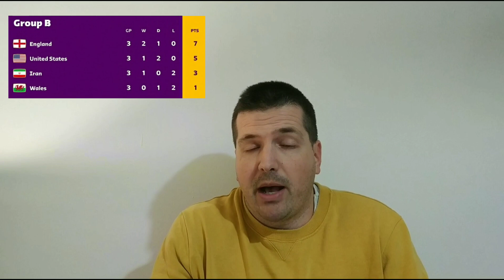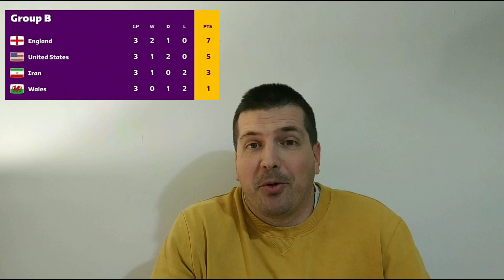GRUPO B Mundial: Avanza Inglaterra con paso firme e Iran se queda fuera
Tu aportación es importante. Ayudame a crecer 👉🏻